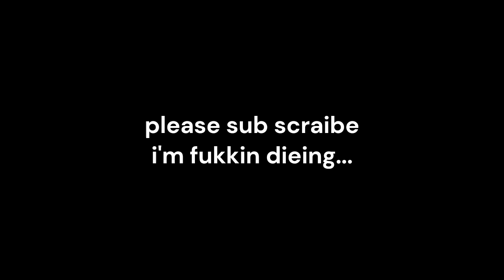Clips On My Nintendo Switch That Make Me Rage 2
I swear, gaming will make me do some unspeakable horrors... (Shoutouts to @RealUnify and @Human8503 for making my blood boil.)

It's free, and you can unsubscribe later if I bore you.

Why is this segment still here?:

Video Game: Various
System: Nintendo Switch